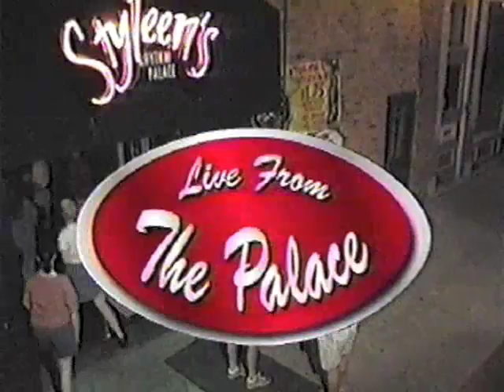too hectic - live from the palace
Too Hectic, live at Styleen's Rhythm Palace, broadcast on local cable TV in Syracuse, NY
June, 1996